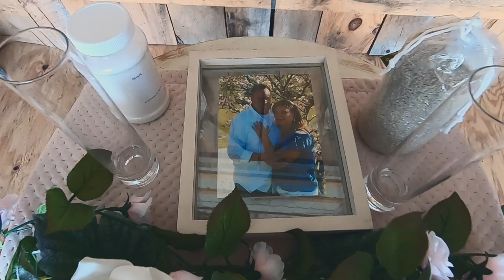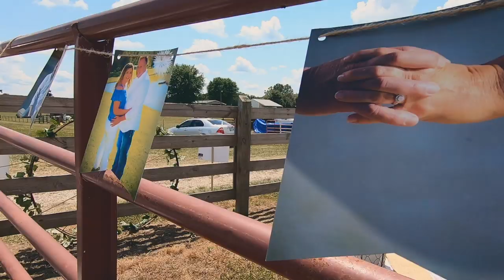Jeanny & Ronnie Phillips Wedding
A beautiful day for a wedding. On June 1st, 2019, Jeanny and Ronnie exchanged vows and sealed the deal in Scott County, TN.

Filmed and edited by Neyland Bolden and Derek Beistad